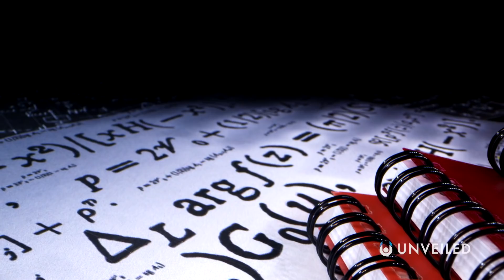Did This Particle Really Save the Universe? | Unveiled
This particle saved your life! Join us... and find out why!

Introducing the CHARM MESON! According to new research, this subatomic particle could be the fundamental reason why matter is able to exist. The reason why our life and reality is possible! In this video, Unveiled delves deep into the subatomic world, as we look at how the charm meson might have tipped the cosmic balance forever in our favor!

0:00 Start
0:39 Fundamental Particles
1:55 Quantum Mechanics and the Standard Model
4:00 The Charm Meson
6:15 Matter Vs Antimatter
7:18 Conclusions